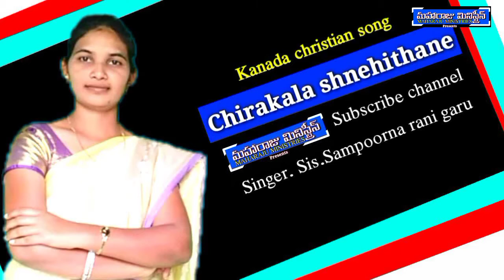అవధులే లేనిది దివ్యమైన నీ కృప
అవధులే లేనిది దివ్యమైన నీ కృప# Sis.A.Emila Roja Sis.N.Shilpa garu# maharaju ministries Hosanna songs

                   Maharaju ministries
                                            Our channel